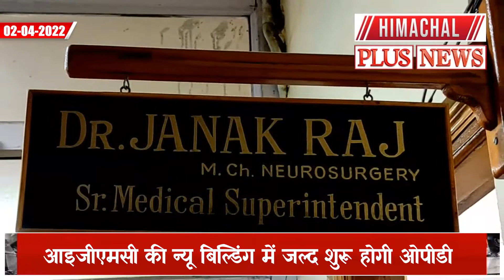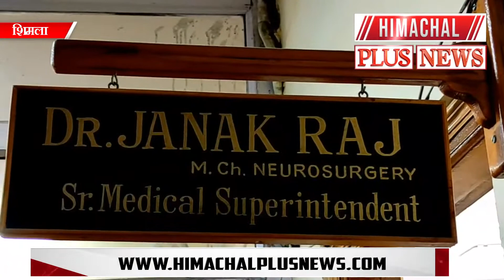शिमला : आइजीएमसी की न्यू बिल्डिंग में जल्द शुरू होगी ओपीडी